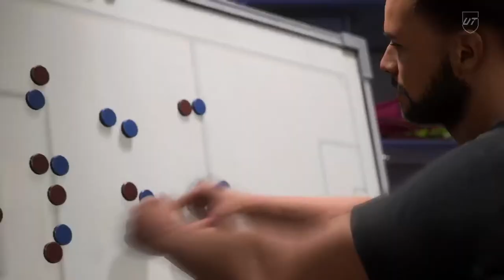Smoke Fi Dem